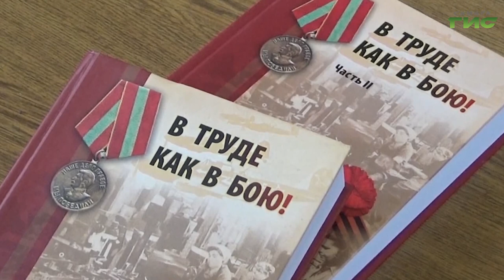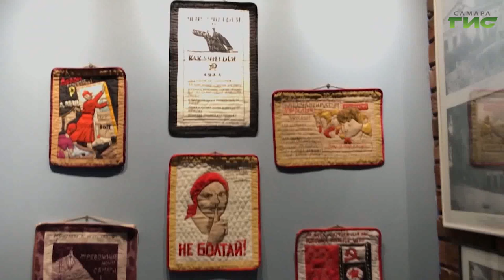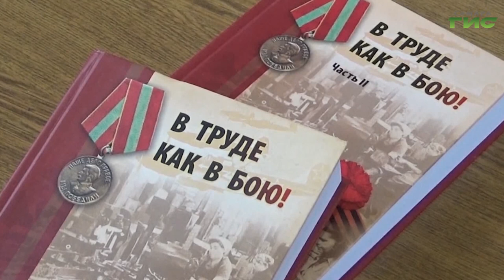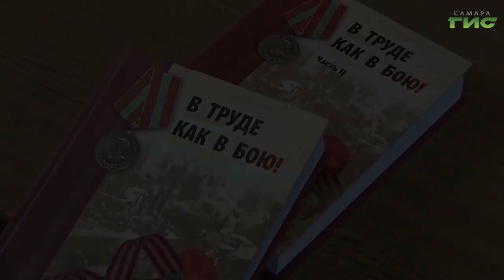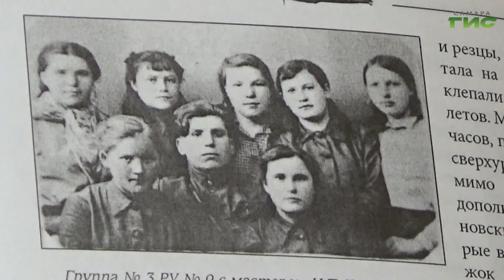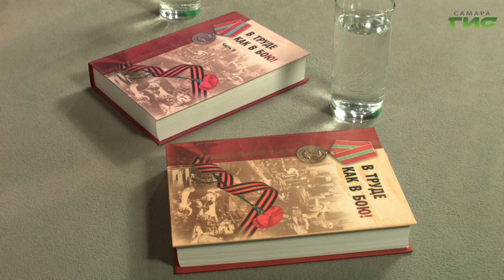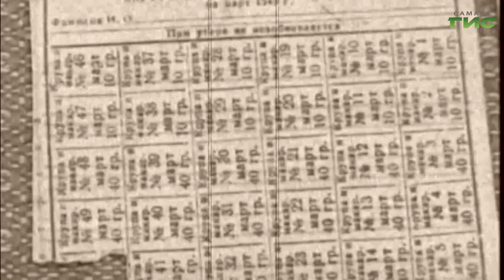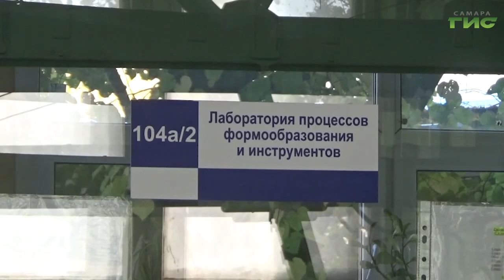«Проект Дворца ветеранов «Трудовой подвиг Самары. История одного героя» / «Город С» 20.05.2024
Без малого четверть века в Самаре существует Дворец ветеранов. Чем сегодня живет этот добрый дом? Как родилась идея создания цикла видеофильмов «Трудовой подвиг Самары. История одного героя»? Какие люди приняли участие в реализации этого проекта, и кто стали его героями? ​ Об этом рассказывают директор самарского Дворца ветеранов Ольга Баранова и ​журналист, телеведущая Ольга Король.